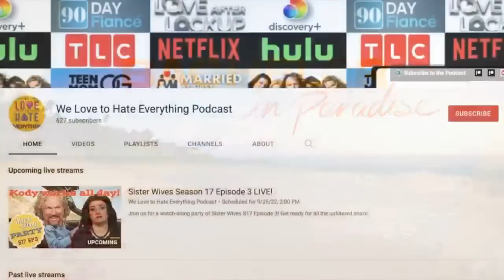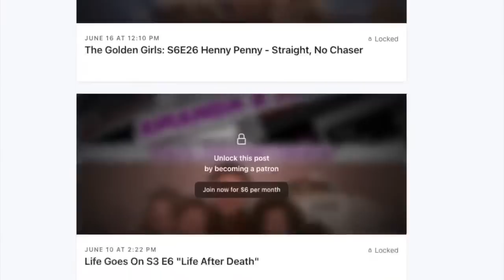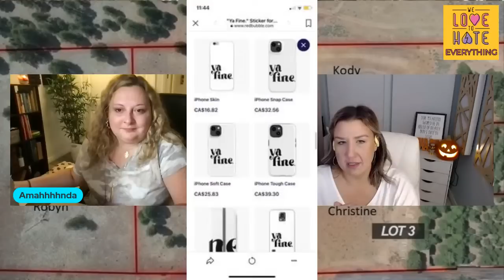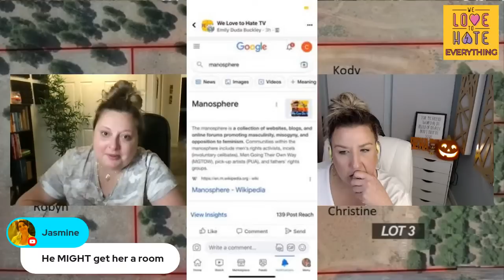Sister Wives Season 17 Episode 7 Watch-Along!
We're watching the latest episode of Sister Wives LIVE! Join us as we endlessly rip Kody a new one because "he's an adult...BYE BYE!" No really, this jack wagon has gone to all new lows to throw Christine under the bus, and now Janelle under her RV. He's also learned a new word: gaslighting! Robyn must have taught that to him while the nanny tended to her tender-aged children, but before she sharpie'd in her hatchet-shaped eyebrows. Meri made an appearance to show off her limited edition LulaRoe bomber jacket, however, we're still waiting for a zany banana print legging to be featured. There is so much to break down, so sit back with a cocktail or coffee and get your Kody-rage out with us!

Sister Wives
Season 17 Episode 7
The Failed Priest
Kody feels conflicted officiating a wedding while going through a divorce; Christine and Janelle are floored as Kody breaks COVID protocols for his friend but not his family; Kody and Christine argue over selling her house and the custody agreement.